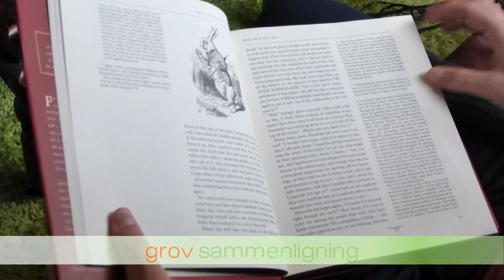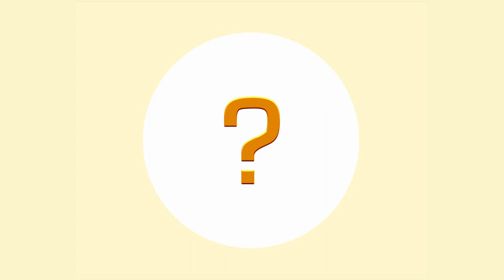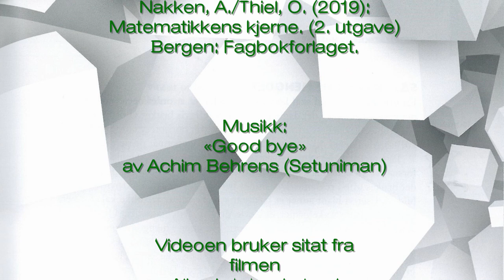10.6–10.8 Størrelse - 3. Tid - vekt - fart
STØRRELSE
10.7 Tid
10.6 Vekt
10.8 Fart

Dette er én av tre videoer om størrelser og ble laget av Oliver Thiel ved Dronning Mauds Minne Høgskolen for å illustrere innhold av avsnitt 10.6 til 10.8 i boka Nakken, A./Thiel, O. (2019): Matematikkens kjerne. (2. utg.) Bergen: Fagbokforlaget.Mer informasjon om boka finner du under

Musikk i videoen: «Good bye 0Q_13p2» av Achim Behrens (Setuniman) nedlastet fra

Videoen inneholder sitater fra andre filmer

- og TV-produksjonen Kosinus, sesong 4, episode 2; Fart fra 2013 av NRK

Videoen inneholder en animasjon som jeg har laget med Scratch. Den finner du her